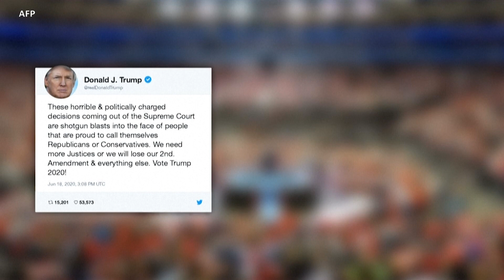DL MAHAKAMA KUU MAREKANI YATUPILIA BALI OMBI LA TRUMP KUSITISHA UKAZI KWA WATOTO WALIOLETWA NCHINI